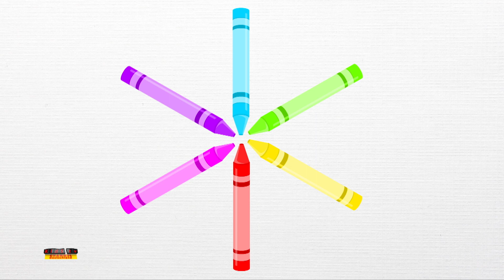Mary hatte ein kleines Lamm | Zeichentrick für Kinder | Deutsch kinderlieder | Kinderreime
Mary hatte ein kleines Lamm Zeichentrickfilme und Vorschulreime mit kreativer Animation und Musik zum Mitsingen.
Sehen Sie sich unsere Sammlung der besten Kinderlieder und Reime für Babys auf Deutsch an zum Mitsingen.